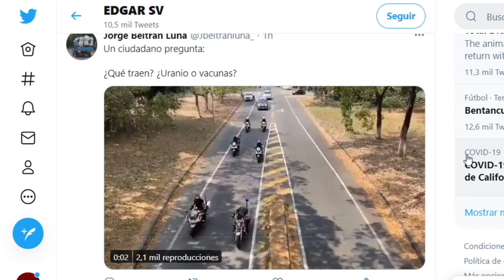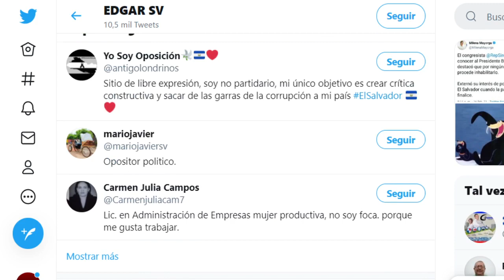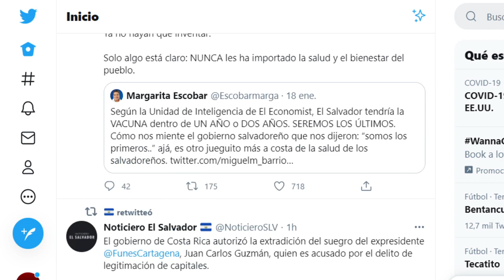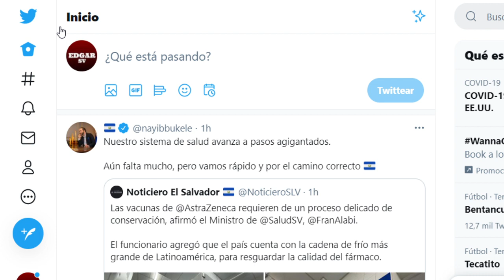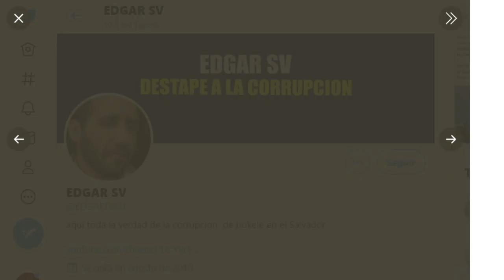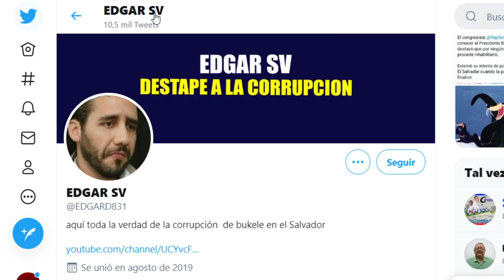BUKELE HACE SHOW POLITICO CON LAS VACUNAS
bukele hace show político con las vacunas

Aquí  criticamos a todos los políticos a arena el fmln y gana nuevas ideas y a bukele yo  no soy de ningún partido yo defiensdo a mi país el Salvador  no defiendo a ningún político